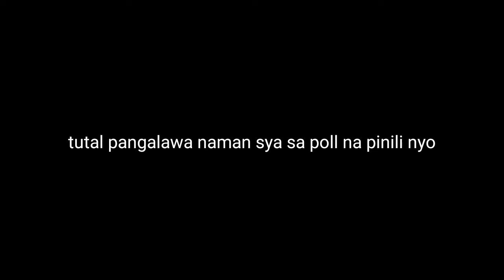NAGBA-BOYAN SA PIGGY! (CHAROT) | Its Axle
THE RUN MAZE [INFECTIONS]

ILLUMINATEA HANGOUT!